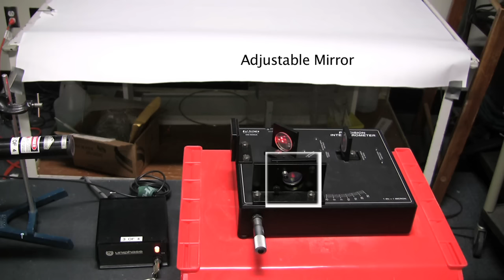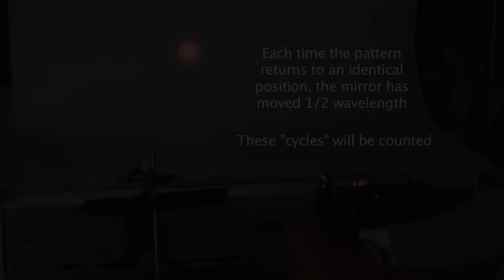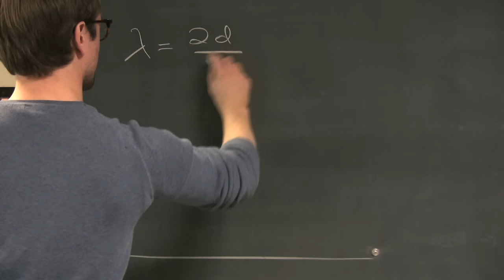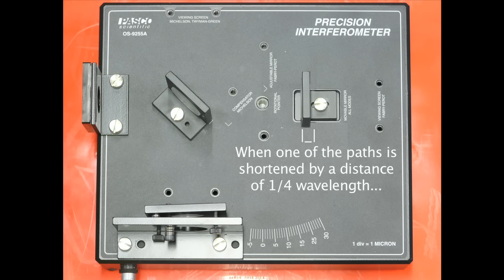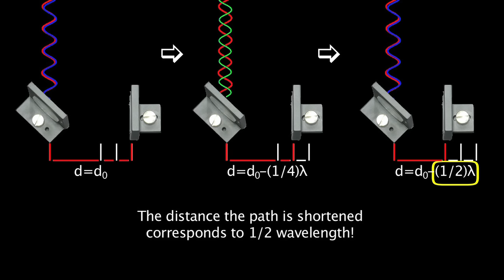Michelson Interferometer (P12) [6D40.10]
In this setup, an interferometer is used to measure the wavelength of laser light. The incident beam is split into two paths, recombined, and projected on a screen. When one of the path lengths is varied, the interference pattern on the screen changes. By measuring the distance that a path length must be changed in order to achieve the original interference pattern, one can determine the wavelength of the incident light.